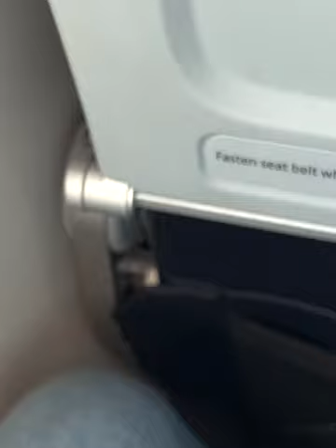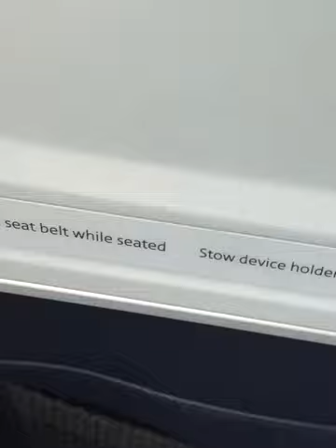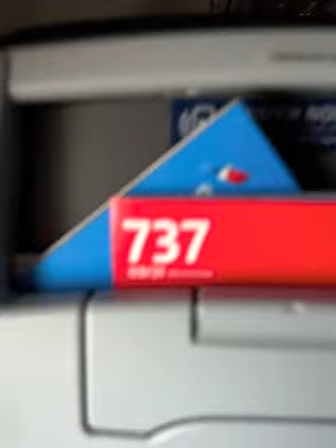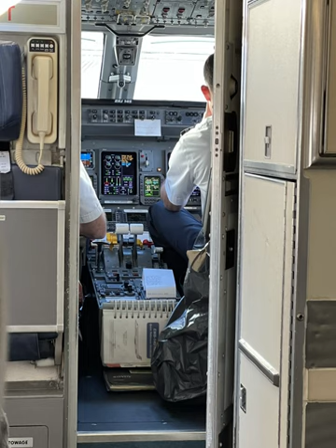My flight home from Salt Lake City UT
Had to fly home from Salt Lake City UT because my moms husband had passed away